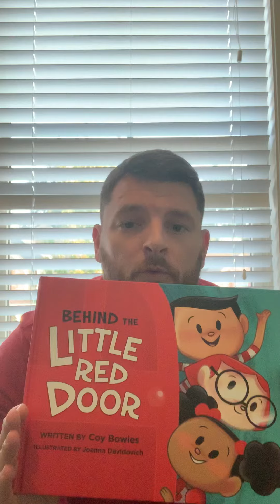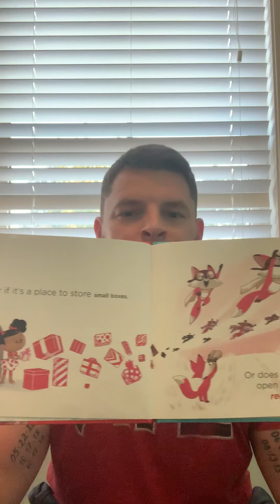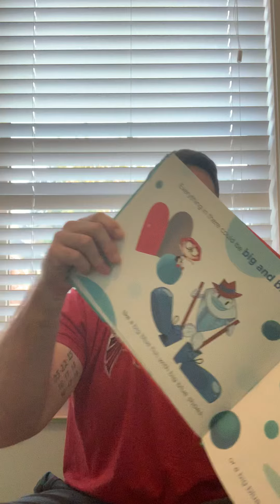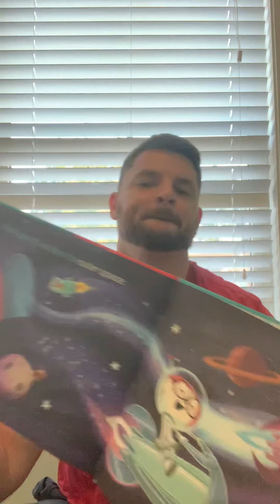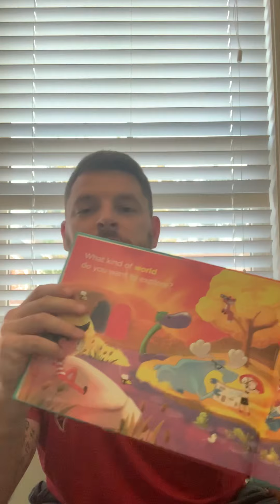MrErikReads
Behind The Little Red Door
By Coy Bowles